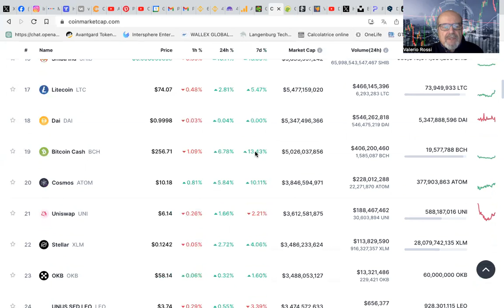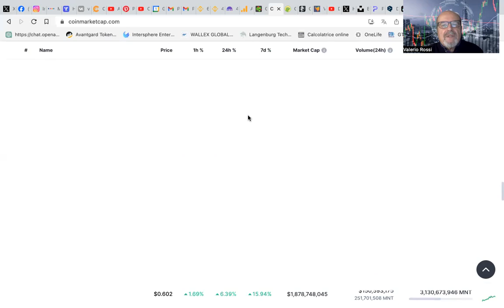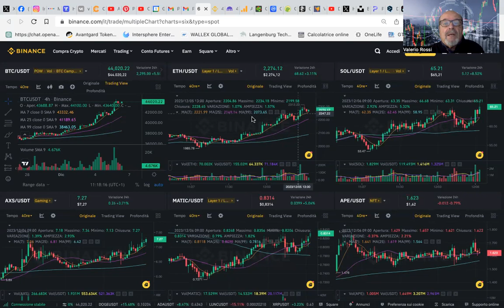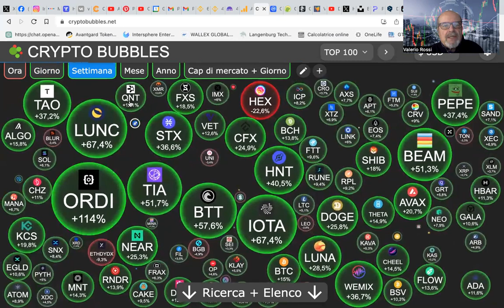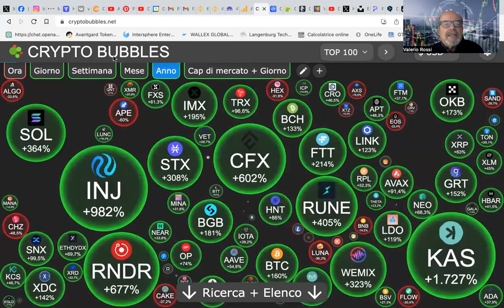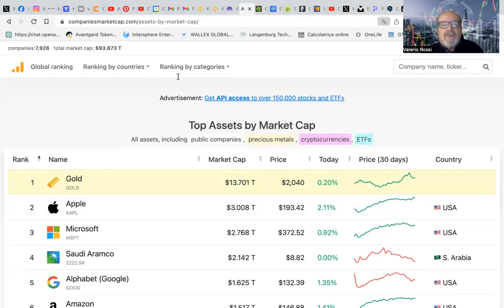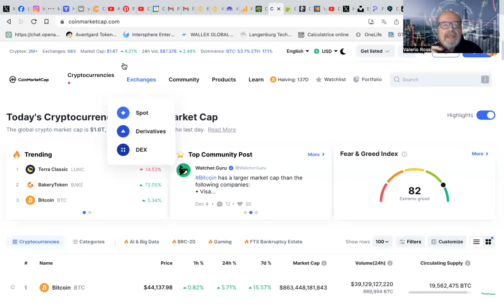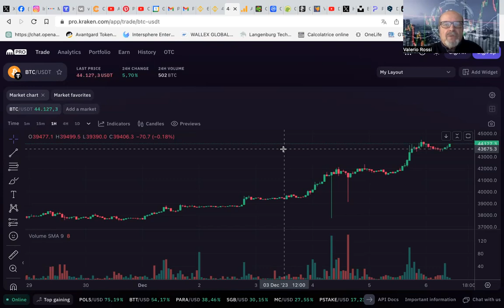Analisi crypto 6 dicembre2023 ore 11:15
Una analisi dei principali dati sul mercato delle criptovalute alle ore 11:15 del 6 dicembre 2023 per valutare il movimento di Bitcoin, dopo il rialzo sostenuto delle settimane scorse e dell'intero mercato delle criptovalute dopo le notizie che gli ETF richiesti da BlackRock e altri fondi importanti avevano favorito una ripresa del mercato dopo settimane di fase laterale in modo deciso. Siamo partiti a ridosso dei 37.133 USDT, mentre che stavo registrando e pubblicando il video stamattina  e ora Bitcoin è salito sopra 44.000 e ora, 11:15,  con incremento nelle ultime 24 ore del 6%.
Ma non solo Bitcoin, Solana ha dimostrato la propria crescita nell'ultima anno salendo di oltre il 360% negli ultimi dodici mesi!
Tutti gli indici sono indicatori di fiducia e di una capitalizzazione sempre maggiore sul mercato di riferimento che oggi ha raggiunto quota paradossalmente un valore record segnando 82 punti, il livello più alto raggiunto finora nel 2023
Un dato importante sono i volumi sempre maggiori che significa un flusso di capitali sempre più importante verso questo straordinario nuovo mercato digitale. Siamo arrivati ad oltre 1.600 miliardi di $:
Ovviamente è una visione condivisibile occupandomi di formazione è importante leggere i dati e i numeri per comprendere il cambiamento epocale in corso in quello che potrà diventare il mercato di valore, di scambio e dei pagamenti del futuro.
Ogni interpretazione dei miei commenti è personale e informativa ed è da escludersi ogni tipo di sollecitazione a investire che è solamente una decisione personale e tramite gli operatori autorizzati al collocamento di strumenti finanziari.
Bitcoin rappresenta certamente una buona soluzione per diversificare il portafoglio in un'ottica di medio-lungo periodo con una forma digitale di tipo conservativo e indipendente da governi e sistemi tradizionali finanziari e bancari. Bitcoin non è un prezzo ma un vero asset alternativo al sistema finanziario tradizionale e solo nell'educazione e la conoscenza profonda del suo "valore" ognuno di noi può proteggersi dall'inflazione e dalla manipolazione dei mercati finanziari ma anche di principi etici di libertà e di proprietà mai visti fino al 2008.
Ci sono ovviamente altre criptovalute che hanno caratteristiche certamente più speculative che possono riservare risultati molto interessanti ma che contengono rischi elevati.
Come tutti i cambiamenti epocali necessitano di tempo per affermarsi anche in relazione che il maggior concorrente è un sistema finanziario che ha mostrato la sua fragilità e inaffidabilità.
Il mio impegno quotidiano è offrire corsi personalizzati e collettivi al fine di divulgare conoscenza e creare quella consapevolezza e libertà che fino a qualche anno fa ci era sconosciuta.
Può darsi che non siete responsabili della situazione in cui vi trovate ma lo diventerete se non fate nulla per cambiarla citava Martin Luther King.
Io la penso come lui. Potete cambiare la prospettiva del vostro concetto di denaro e di investimento solo tramite la conoscenza profonda dei meccanismi che li regolano.
Di seguito i miei contatti per coloro fossero interessati.
Ai posteri l'ardua sentenza.
Valerio Rossi, formatore, saggista e divulgatore digitale.